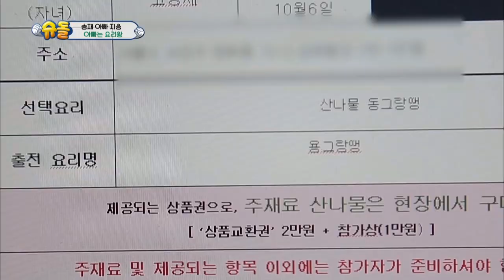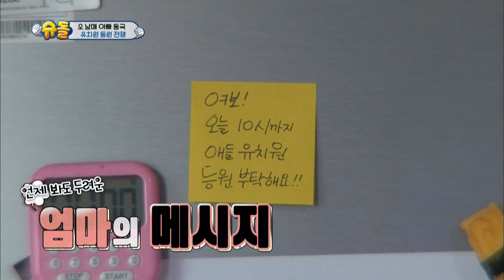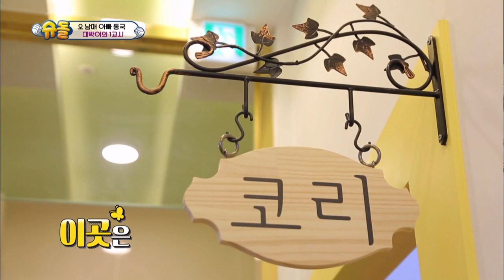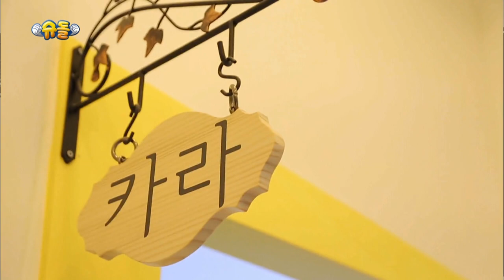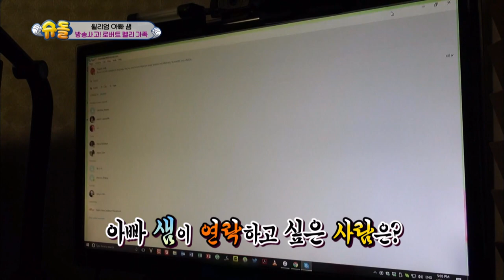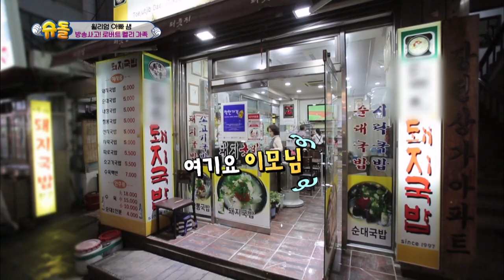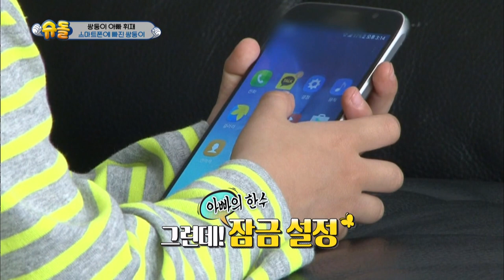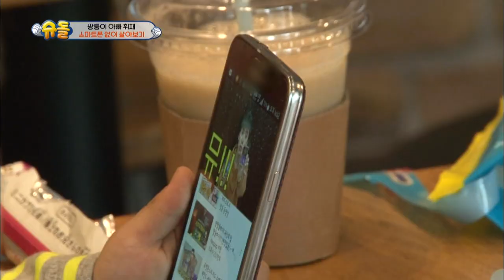The Return of Superman | 슈퍼맨이 돌아왔다 - Ep.184 : You're the Most Difficult Person [ENG/IND/2017.06.04]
- Ep.184 : Seoeon, Seojun, and Hwijae attempt to live without a smartphone. Donggook spends a busy morning preparing the three siblings for kindergarten. Seungjae enjoys having the house to himself while Jiyong steps outside of the house briefly. Sam and William visit Professor Robert Kelly’s home in Busan to spend time with his family.